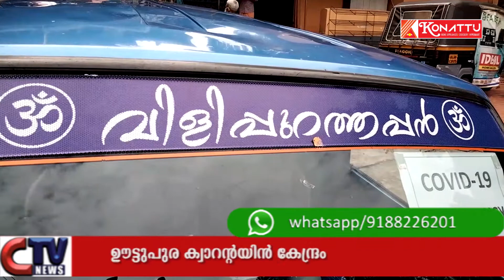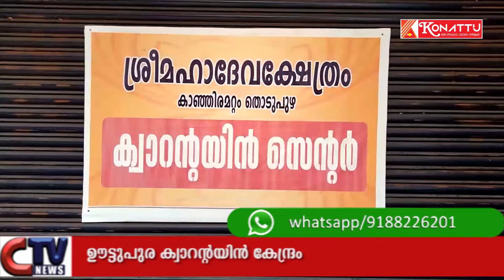ഊട്ടുപുര ക്വാറൻ്റയിൻ കേന്ദ്രമാക്കി കാഞ്ഞിരമറ്റം ശ്രീ മഹാദേവ ക്ഷേത്രം